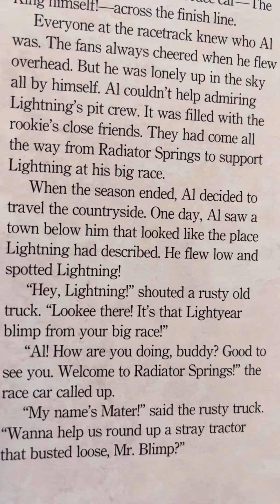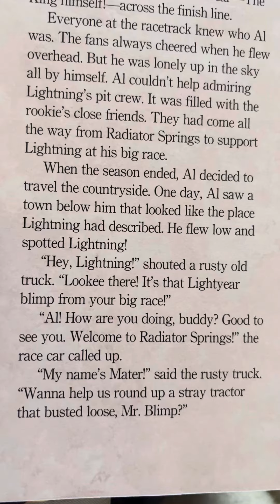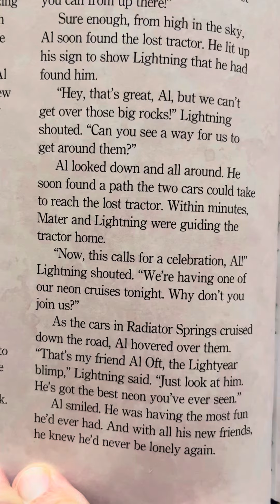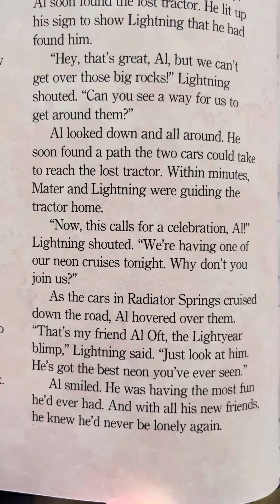April 11th - Disney 365 Bedtime Stories